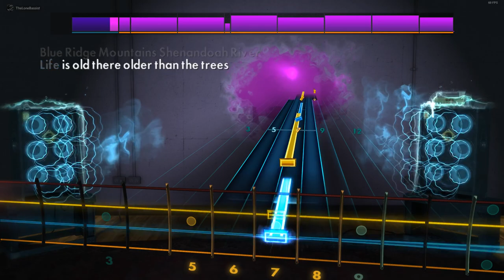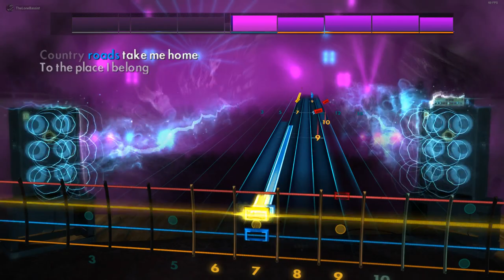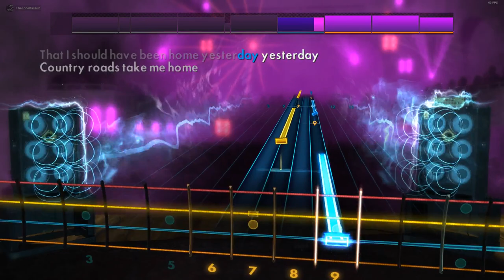Take Me Home, Country Roads - John Denver Bass Cover - Rocksmith 2014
Bass tabs for Take Me Home, Country Roads played on a Ibanez GSR200 with Ernie Ball Power Slinky Strings 110, 90, 75, 55

I also live stream games including Rocksmith 2014 on Twitch, come check me out